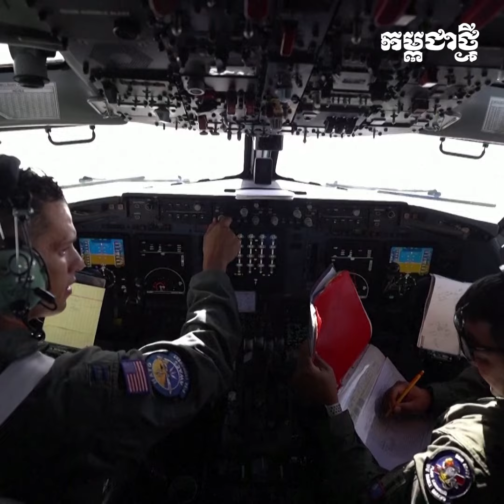សម្ព័ន្ធមិត្តរុស្ស៊ី គំរាមឲ្យណាតូត្រៀមទទួលនុយក្លេអ៊ែរ បើហ៊ានវាយប្រហារទឹកដីរបស់ខ្លួន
សម្ព័ន្ធមិត្តចាក់ទឹកមិនលិចរបស់រុស្ស៊ីគឺប្រទេសបេឡារុស បានគំរាមទៅណាតូថា បើអង្គការនេះពិតជាវាយប្រហារទឹកដីរបស់ខ្លួនមែន នោះសង្គ្រាមលោកប្រហែលជាផ្ទុះឡើង ហើយសូមពួកគេត្រៀមខ្លួនទទួលអាវុធនុយក្លេអ៊ែរទៅ